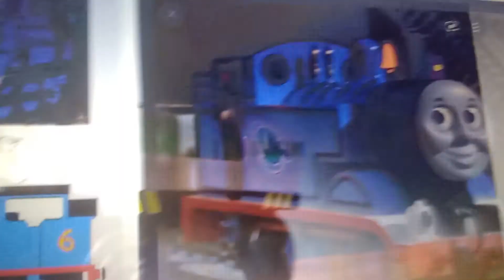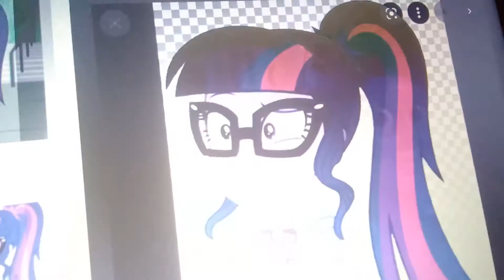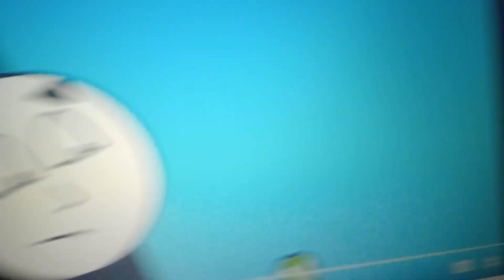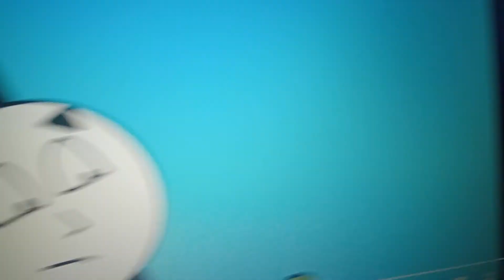Sci Twi and the Magic Path Part 16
Cast:
Twilight Sparkle (Sci Twi)-Thomas
Chris Kratt (From Wild Kratts)-Annie
Martin Kratt (From Wild Kratts)-Clarabel
Spike-Bertie
Slimmy (From Popular Paxton)-Lily
Trainboy 17-Mr. Conductor
Laim/TankEngine99 2022-Junior
Principal Celestia-Sir Topham Hatt (voice phone only)
Fluttershy-Henry (cameo)
Rainbow Dash-Gordon (cameo)
Rarity-James (cameo)
Pinkie Pie-Percy (cameo)
Applejack-Toby (cameo)